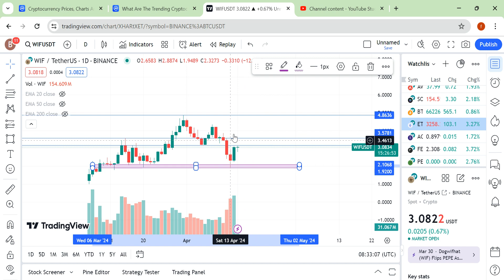⚠️WIF Price Prediction 2024 ⚠️Dangerous Level Should Be Broken